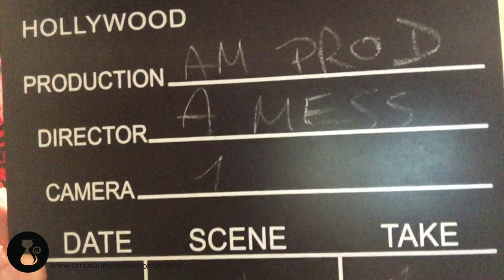cineMess: Macbeth - Justin Kurzel (2015)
Cercami! Trovami!